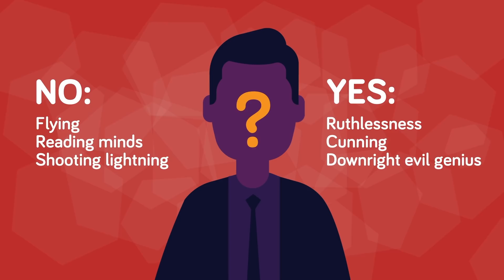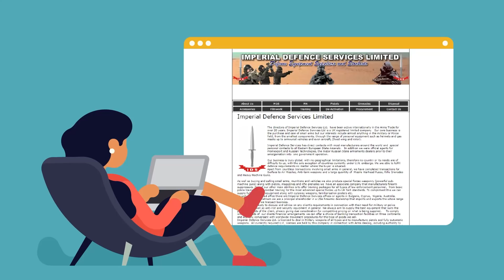Britain’s Real Life Supervillain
What's it take to become a real-life supervillain in 2021? Check out today's new insane video where we introduce you to a true kingpin of crime! You probably haven't heard of him, and that's exactly the way he wants it. Find out who this evil genius is and what makes him an actual supervillain in today's crazy new video!